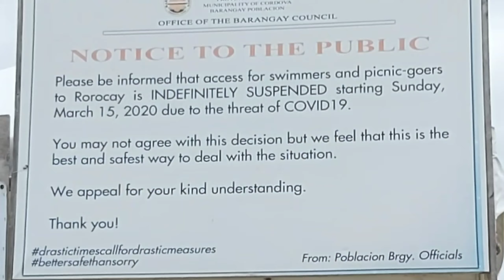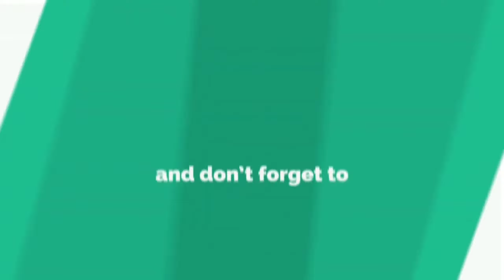QUICK ESCAPE | BEACH TIME | NO BOOKING | CoachCathPancho TV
Quick visit to the Beach 🏝️🏖️
No booking✌😍